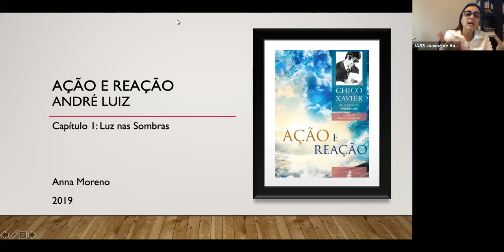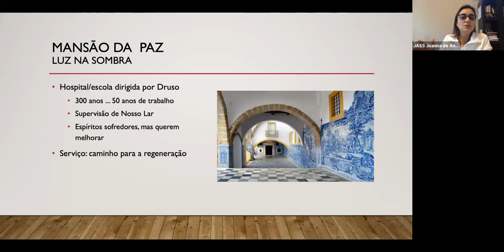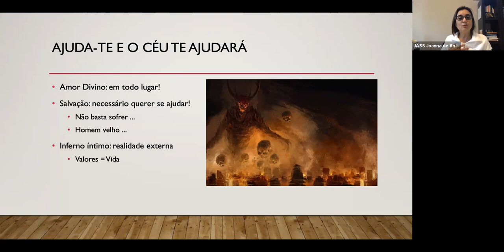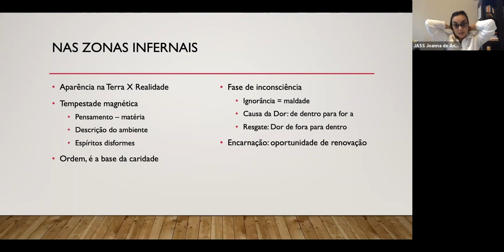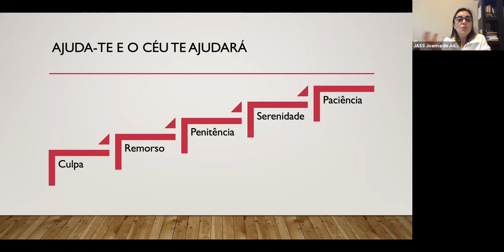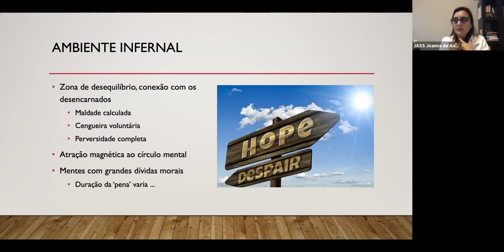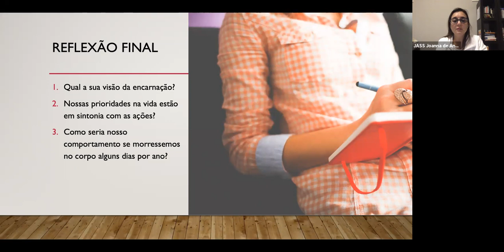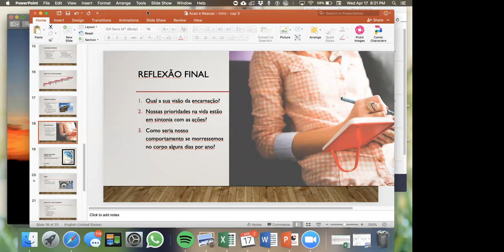Cap 1: Luz nas Sombras (Estudo Ação e Reação)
O Prefácio (Estudo Ação e Reação)

escrito por Francisco Cândido Xavier pelo espírito André Luiz

Joanna de Angelis Spiritist Society em San Carlos, CA, USA.

17 de abril de 2019